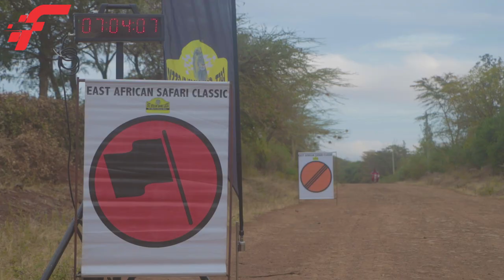EAST AFRICAN MINI CLASSIC RALLY 2022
THE WORLD”S GREATEST RALLY
In the world”s best Landscape 🇰🇪

EAST AFRICAN SAFARI MINI CLASSIC RALLY 9-11 December 2022
📍 Kenya 🇰🇪 Nakuru to Eldoret covering over 1000kms over a weekend.
🏁 31 Entrants in your favourite classic cars!

DRAMA IN ELDORET.
By Asgar Sidi.

Baldev Chager and Gareth Dawe driving a Kabras Porsche 911 thought they had won the third edition of the East African Mini Safari, and Chager was already celebrating a hatrick of wins in the edition, but the Stewards have thrown the biggest bombshell in the history of the Historic event when they excluded the Porsche from the rally.

That meant second placed Piers Daykin and Tariq Malik moved to the Number one spot and become the second ever crew to win a historic event in a Datsun in the history of the Historic  series in the the country since the legend Rob Collinge won the second of his two wins in 2005 in the same Datsun 280Z which Daykin was driving but again the drama continued  Daykin and Malik have also been excluded from rally.

According the the event Stewards both Chager and Daykin had deviated from the defined rally route in the 58km Singore / Chebiemet stage, the penultimate stage of the event, at the 31km mark, a deviation of 6.57km.

Debutant Remos Vos from Netherlands is the surprise winner of the event. His co- driver Stephane Prevot becoming the second co- driver to bag victory in the larger and Mini edition of the Classic Safari. Its also the first win for the Tuthill Porsche team.

Raaji Bharij and Geoff Bell claimed the second and third spot respectively in the Ford Escort and Datsun 280Z respectivel to spoil top three result for the Porsches.

An excellent drive by Farhaaz Khan with his legendary father Arshard Khan finished fourth ahead of Rajay Sehmi and world renowed Surgeon Raj Jutlley.